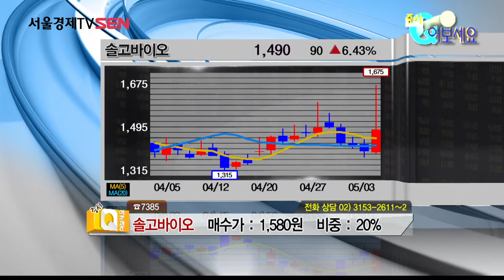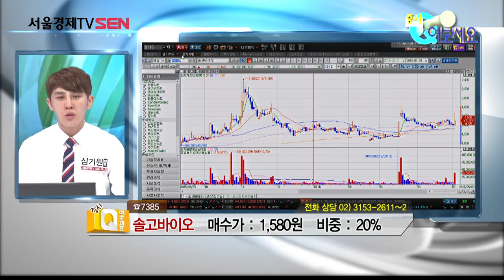증시Q여보세요 솔고바이오 20160503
상담종목:솔고바이오
상담자:SEN plus 심기원 멘토